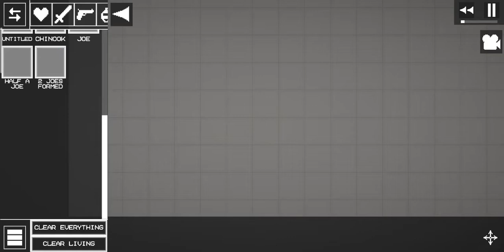The joes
What life decisions made me do this